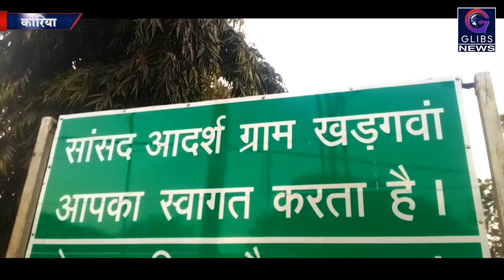Exclusive : एक गांव ऐसा जहां आज भी नहीं मिली लोगों को मूल : भूत सुविधाएं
छत्तीसगढ़ के कोरिया जिले का एक ऐसा गांव जहां के लोग आज भी शासन द्वारा प्रदान की जाने वाली मूलभूत सुविधाओं से परे हैं जिन्हें आज तक कोई भी सुविधा पूर्ण रूप से नहीं मिल पाई।